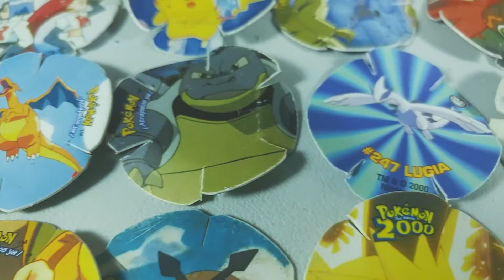PRÓXIMAMENTE Tazos Pokemon 2000 - La Película [RETRO] | VisTAZO BY AlxZeroX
Recorded: 11/05/2019
Edited: 11/05/2019
Uploaded: 11/05/2019